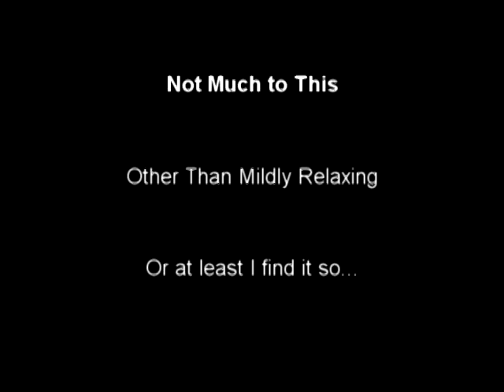Night Sky, Bees, and Flowers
There really isn't much content here, I just like the song.  As is usual, all of the photos are my own, whether that is good or bad.  The flowers are my sister's